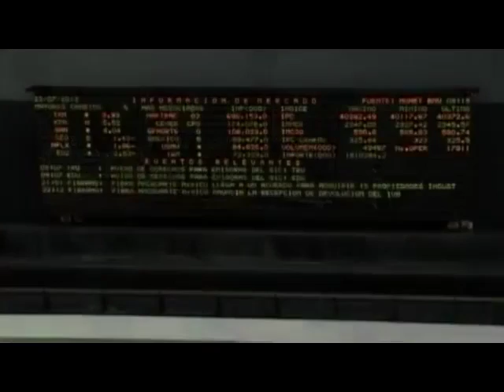PAN propone reactivar la economía mexicana Marko Cortés presenta 24 acciones